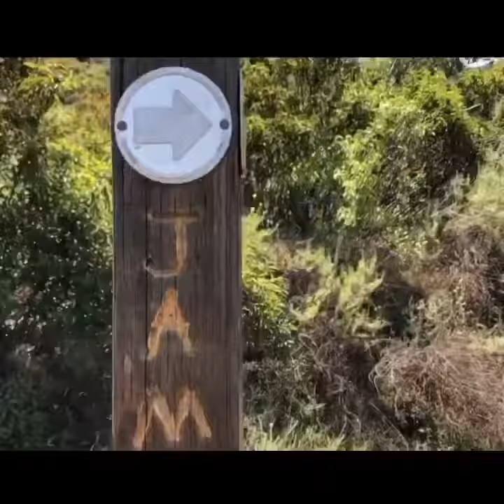Hollenbeck Canyon in 60 seconds